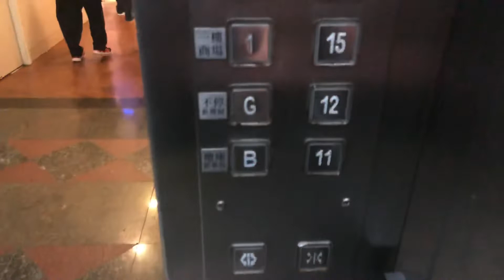Hong Kong Elevator at Shopping Centre - Nan Fung Centre Lift No. 13 (OTIS)